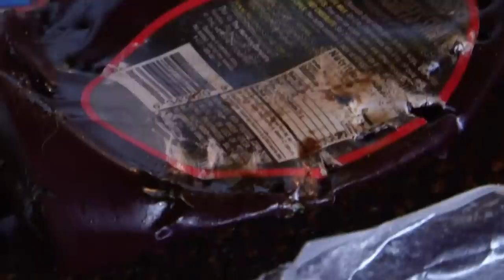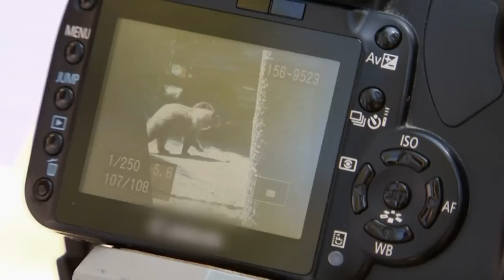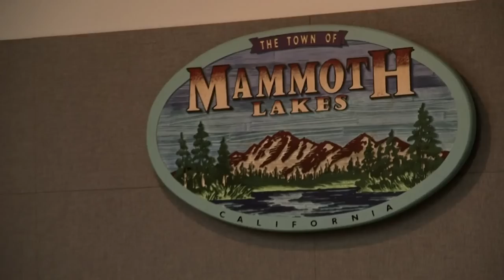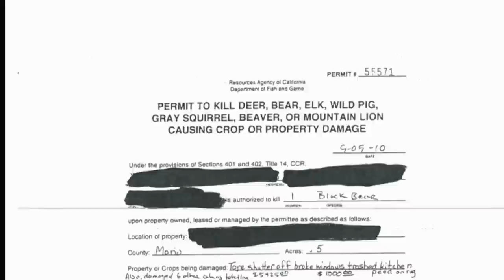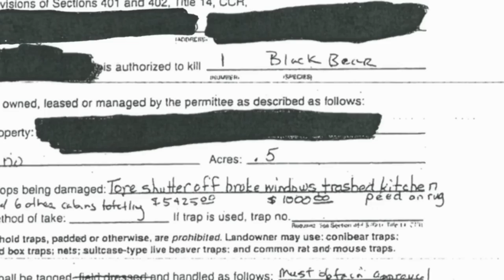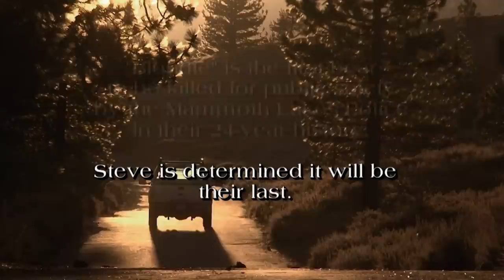When Bears Attack: The Battle in Mammoth Lakes | Bear Documentary | Curious?: Natural World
Despite the absence of federal authorities during daytime, the Mammoth Lakes police department must take action. The situation is exacerbated by the unpredictability of the bear, which only the "bear whisperer" knows about. The incident challenges the town's love for bears.

Did you know? Steve Searles handles 20-30 calls a WEEK from residents of Mammoth Lakes!

Want to watch full episodes on the Curious?: Natural World channel?

The Bear Whisperer - From Season 2 Episode 3 "Breaking and Entering": In Mammoth Lakes, California, one bear turns everything upside down. Only the man they call the bear whisperer knows just how far this bear will go. And in the town that loves its bears, no one thought that it would have to come to this...

The Bear Whisperer - Steve Searles acts as a bear wrangler, handling 20 to 30 calls per week from panicky residents at Mammoth Lakes, California.